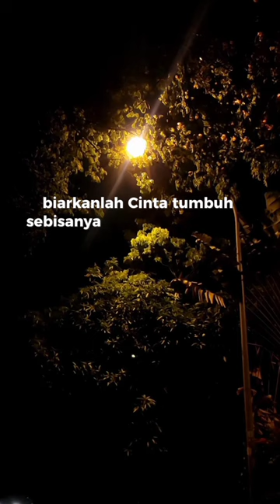asek// music short trend viral